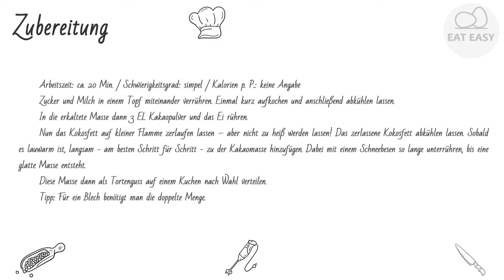Schokoladenguss VERSUCHEN SIE ES!